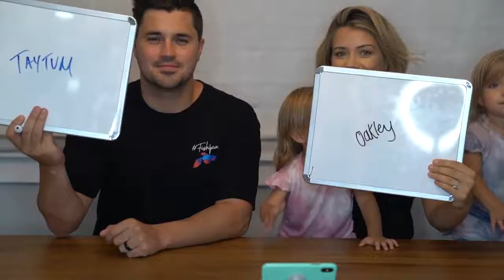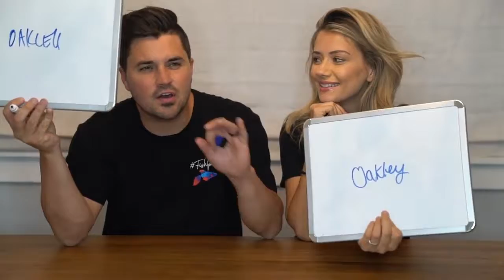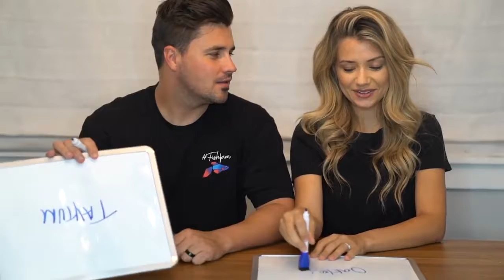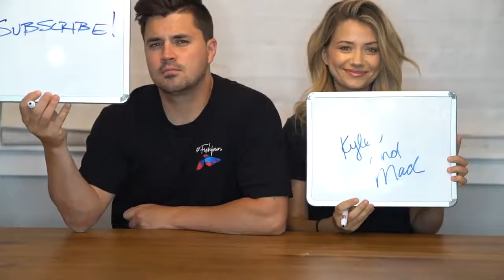Kyler and Mad! WHO&#39;S MORE LIKELY TO TAYTUM OR OAKLEY